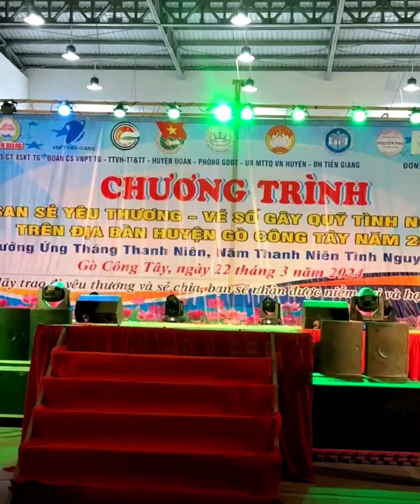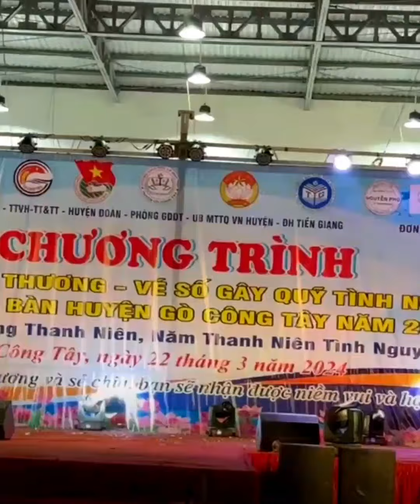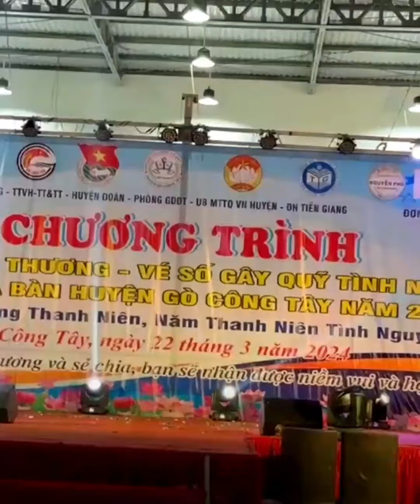KHOẢNH KHẮC TỰ HÀO NHẤT CỦA XDC FC HỒ VĂN CƯỜNG TẠI GÒ CÔNG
Khoảnh khắc vô cùng tự hào của XDC HVC tại Gò Công Tây chiều 22/3=2024

Kênh Tin Tức Hót là kênh fc độc lập Hồ Văn Cường, luôn cập nhật thông tin nhanh, chính xác và những ca khúc hay nhất từ nam ca sĩ trẻ. Một chàng trai chân chất hiền lành dể thương, đứa con tinh thần của ngôi nhà chung xanh đọt chuối.
Cả nhà yêu thương ca sĩ HỒ VĂN CƯỜNG, cũng như yêu mến QUỲNH THI, đừng quên ĐĂNG KÝ ỦNG HỘ KÊNH, và bấm chuông 🛎 thông báo để không bỏ lỡ video mới và cùng với cháu con em lan tỏa những giá trị yêu thương này nhé.
Trân trọng cảm ơn quý vị và đại gia đình rất nhiều ạ!
© Bản quyền thuộc về kênh TIN TỨC HÓT FC ĐL HVC